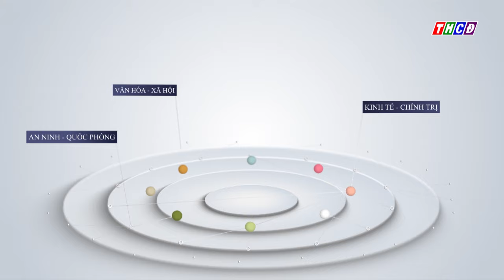Ban CHQS TP.Châu Đốc tổ chức phát động đợt thì đua đột kích chào mừng Đại hội thi đua Quyết thắng